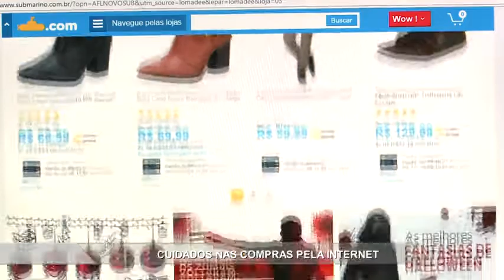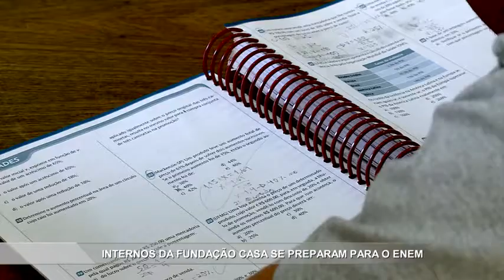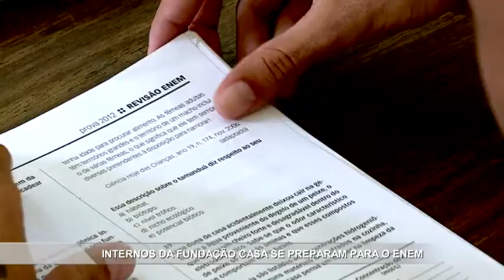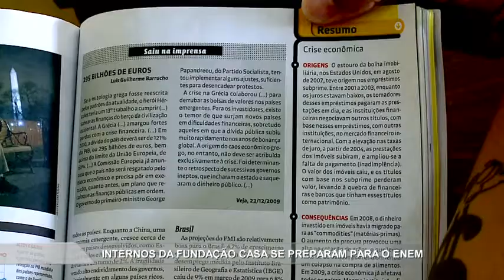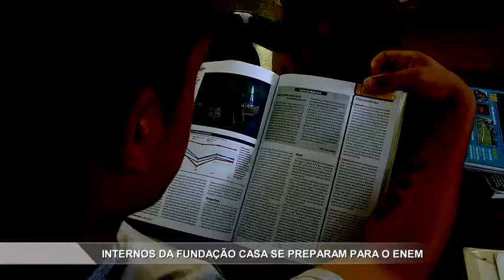Noticidade Manhã - TV Sorocaba 07-11-16